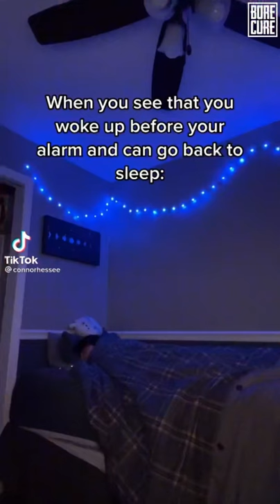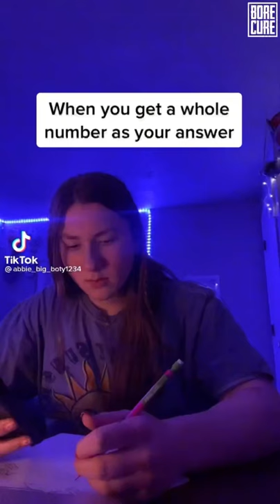Ahh lets go clout TikTok compilation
Get yourself a Soap Dispenser:-

CC:-
Ahh lets go clout
Tiktok Compilation